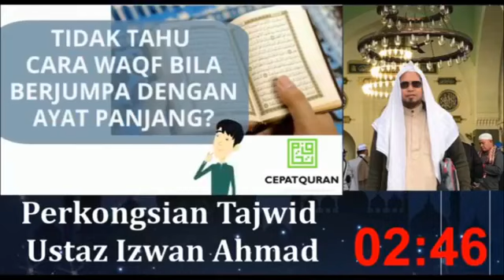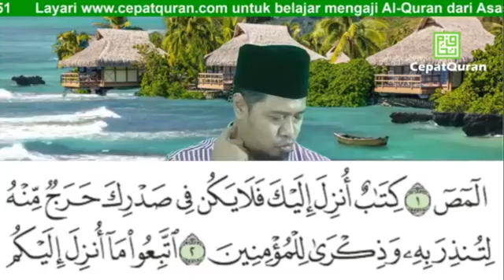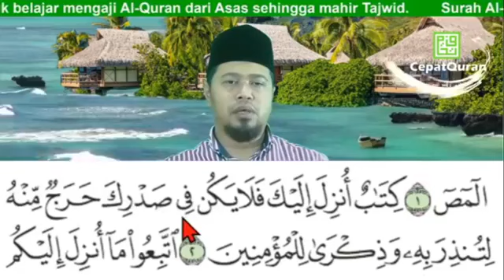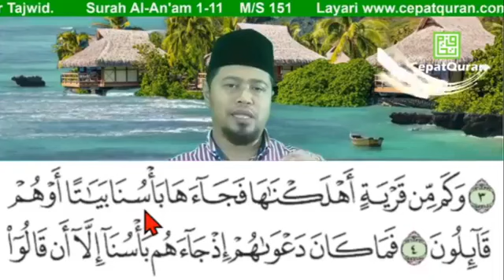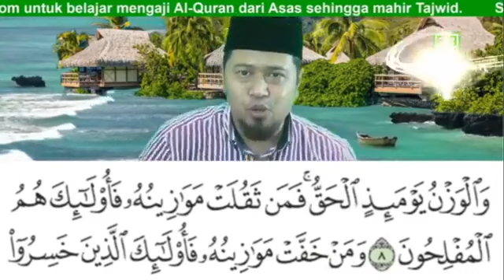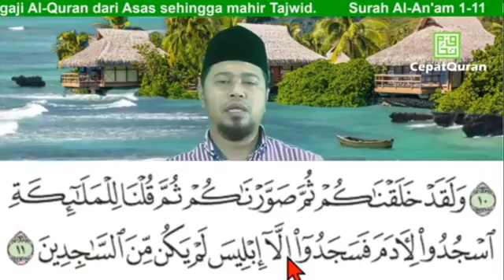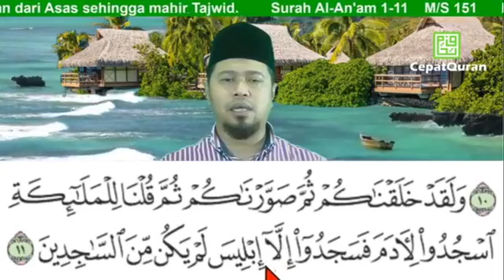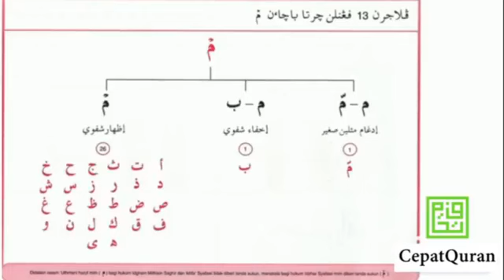Cepat Quran Ilmu Tajwid Surah Al-A'rof ayat 1-11